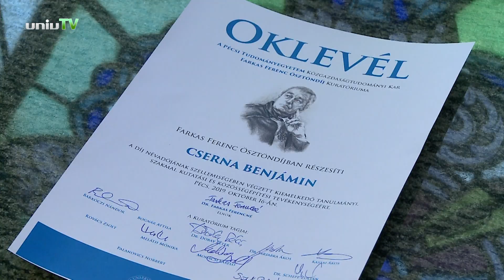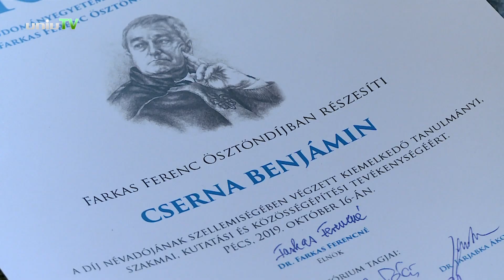PTE KTK - Farkas Ferenc Ösztöndíjátadó 2019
A Farkas Ferenc ösztöndíj célja, hogy olyan hallgatókat és oktatókat ismerjen el és támogasson, akik sokrétű tevékenységek mentén demonstrálják kiemelkedő képességeiket és eredményeiket a Közgazdaságtudományi Karon. Páratlan évben hallgatók a páros években oktatók pályázhatnak az ösztöndíj elnyerésére.